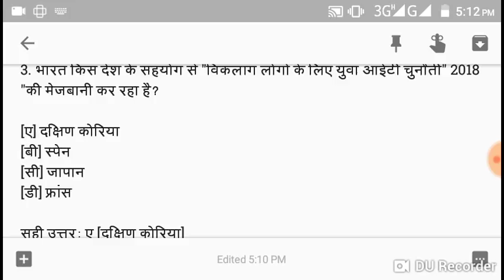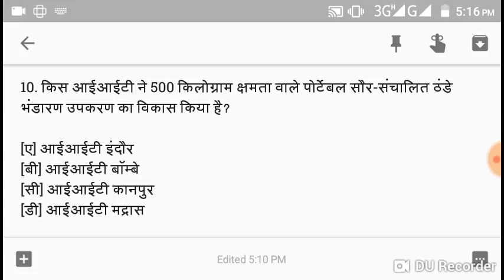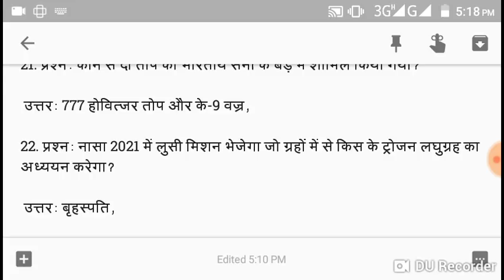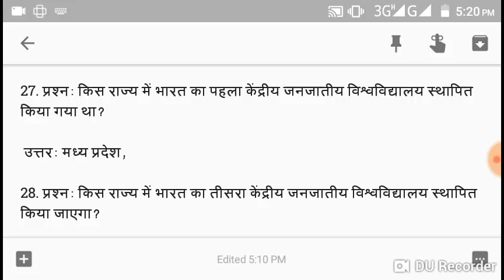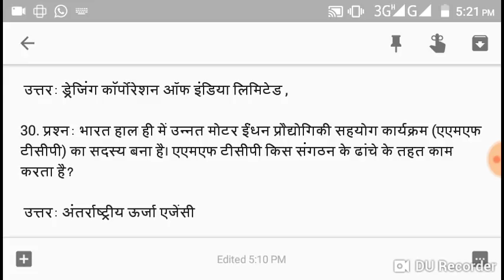CURRENT AFFAIR CHANDIGARH POLICE